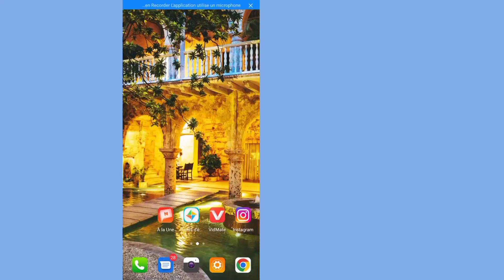Comment désactiver quelqu'un sur Instagram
Aujourd'hui, je vais vous dire comment désactiver quelqu'un sur Instagram maintenant, regardez cette vidéo jusqu'à la fin.

Dans cette vidéo, je vais vous montrer comment mettre quelqu'un en sourdine sur instagram
  suivez toutes les étapes de cette vidéo, et c'est une méthode très simple. @DrabTech